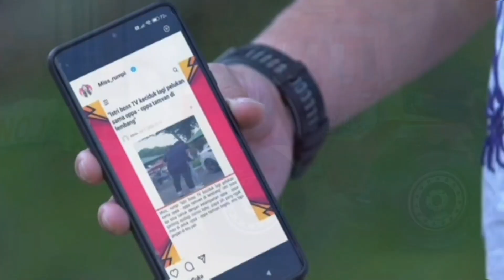TRAILER FULL TAKDIR CINTA YANG KUPILIH RABU 19 JULI | TAKDIR CINTA HARI INI | TAKDIR CINTA SCTV